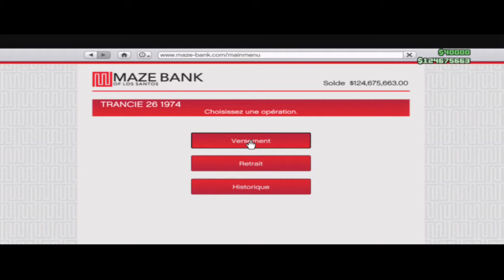le monde online gta 5 fait le 18 10 2018